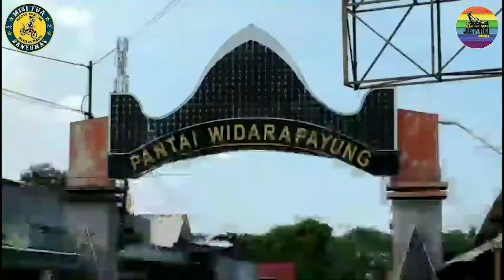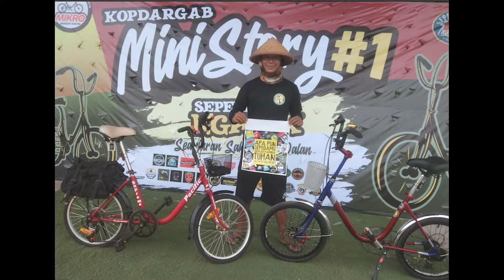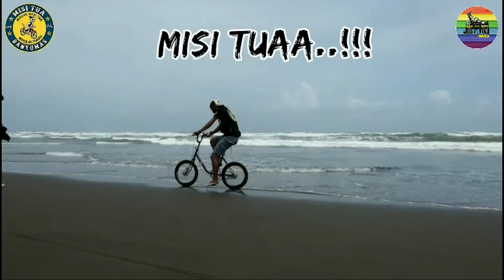Ini dia agar bisa ngapak... | Misi Tua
Membongkar kembali sepeda mini Linggogeni bersama sama Team Misi Tua sambil ngobrol asyik tentang makanan khas Manyumas